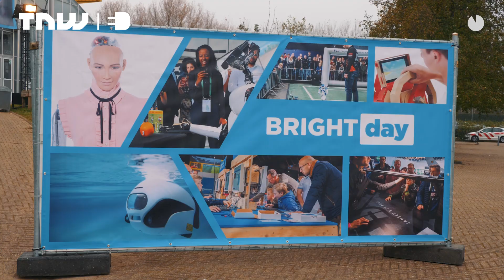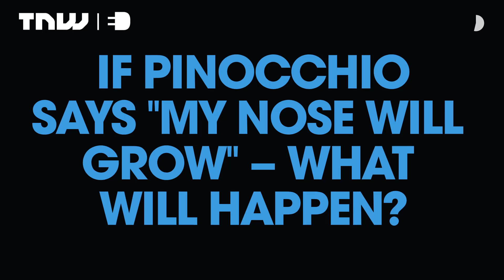We asked Sophia the robot humanity’s biggest questions | TNW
When we got offered the opportunity to interview Sophia the Robot at the Bright Day tech festival in Haarlem, we had to do it. We needed to know for sure whether robots are a force for good or evil.

This meant one thing: We had to ask Sophia humanity’s biggest questions – something you can see in the video above.